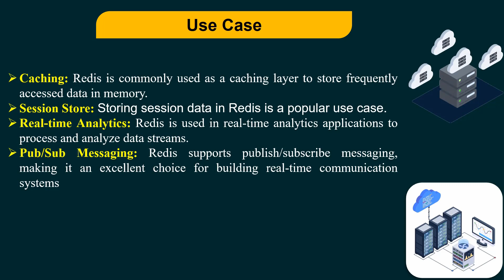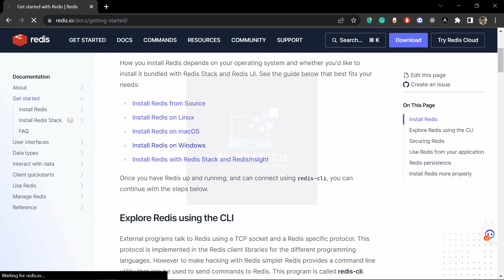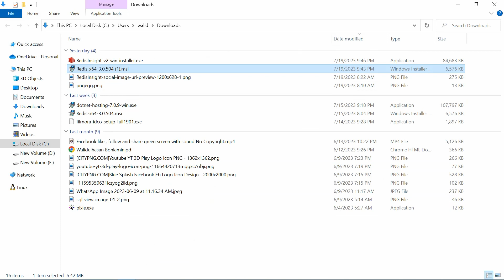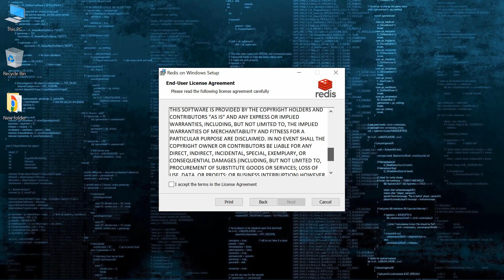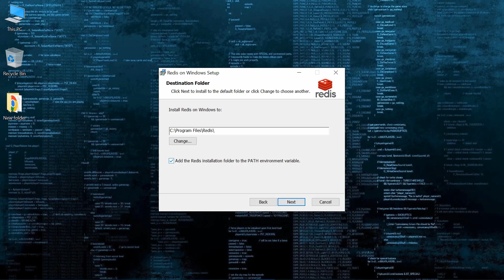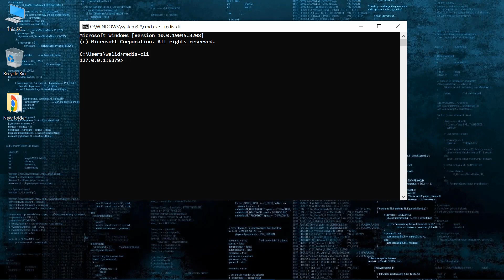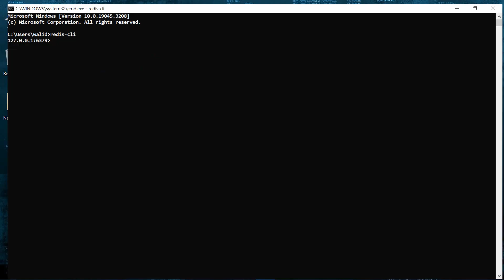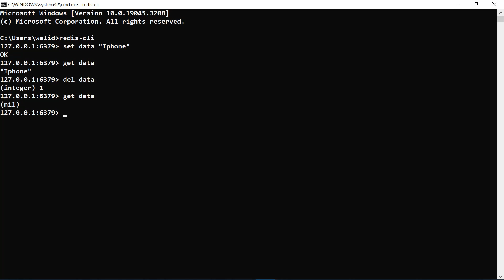install redis database on you machine | how can you install redis database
Volatile Storage: As an in-memory database, Redis stores data in RAM.
Memory Consumption: Since Redis stores data in RAM, the memory requirements can be significant, especially if you need to store large datasets.
Limited Disk Storage: Redis's disk storage is primarily intended for persistence purposes rather than being a fully featured storage solution.
No Query Language: Unlike traditional relational databases, Redis does not support SQL or a query language for complex data retrieval or data manipulation.
Single-Threaded: Redis is mostly single-threaded, which means it can only utilize a single CPU core for processing commands.

Redis is used for several reasons, and its popularity stems from its unique set of features and advantages that make it an excellent choice for certain use cases.

Redis is an open-source, high-performance, in-memory data structure store. It serves as a fast caching and messaging system, storing data in RAM and supporting various data structures. It offers persistence options for data durability, provides replication for high availability. Redis is commonly used for caching, real-time analytics, job queues, and more, due to its speed, simplicity, and versatility.

ted searches
,Speed and Performance
,Versatile Data Structures
,High Availability
,Simple and Easy to Use
,Data more Faster
,redis commands
,redis keys
,redis get all keys and values
,redis get key-value
,redis list keys
,redis scan
,redis-cli
,redis keys command

what is redis,redis use case,redis bangla,redisinsight bangla,
redis with asp.net core